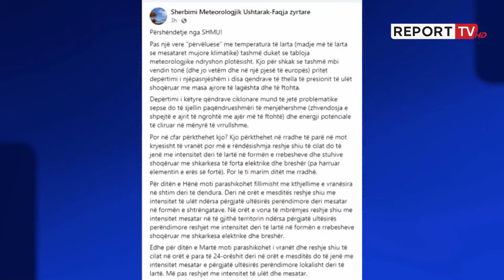Të premten shtrëngata, ja parashikimi i motit! Gjoni: Edhe javën tjetër shi